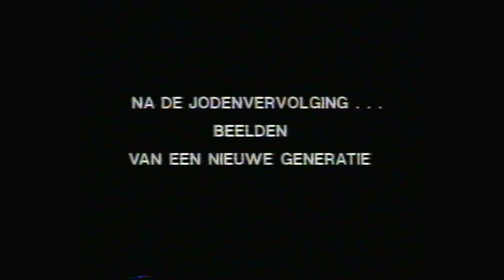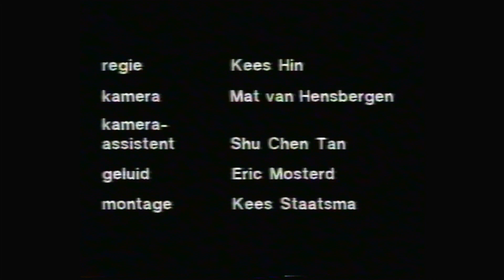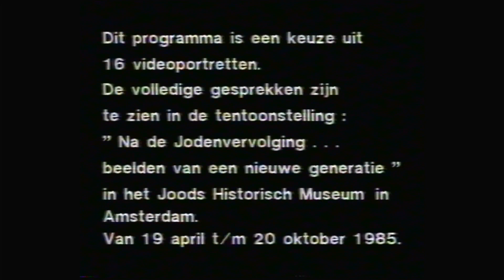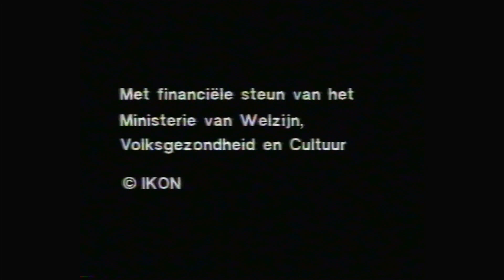Na de Jodenvervolging - Beelden van een nieuwe generatie (IKON 19-04-1985)